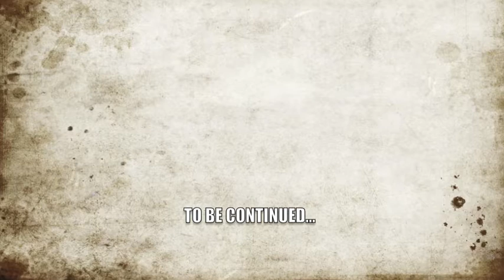FTI blog video March 2011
Footage from our latest studio session. Warning! Not for the faint of heart.